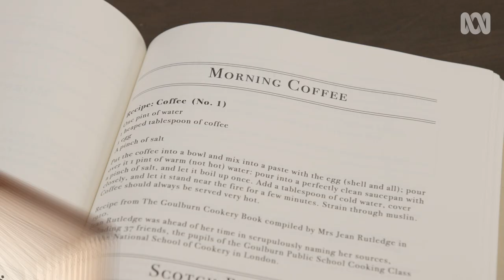Coffee with raw egg and salt | Further Back In Time For Dinner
The Ferrone family has been transported back in time to experience life in the 1910s. Carol is preparing the morning coffee, following the recipe precisely and including the everyday ingredients of raw egg, eggshell and salt 🤷‍♀️

In Further Back In Time For Dinner an ordinary family travels back in time 120 years to immerse themselves in five decades of Australian history. Annabel Crabb guides the Ferrone family through history as they cook, eat and live, from Federation to the 1940s.